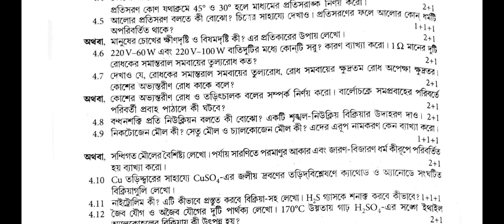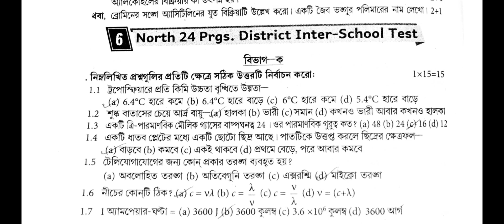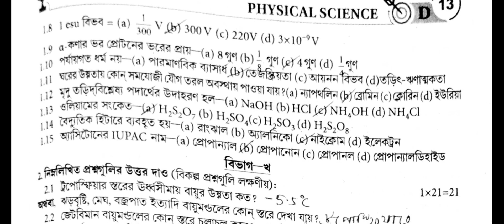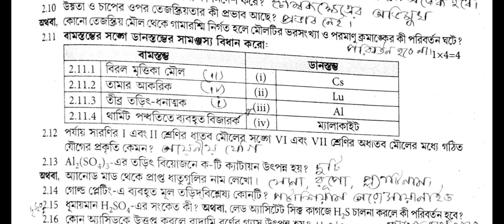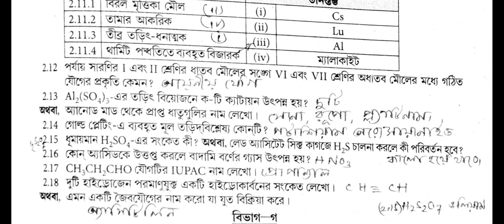Madhyamik 2023 WBHA Test Paper Solved| Physical Science | Set-6 @WBPrivateTuition ​